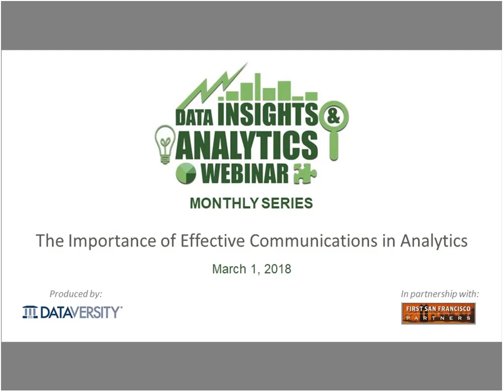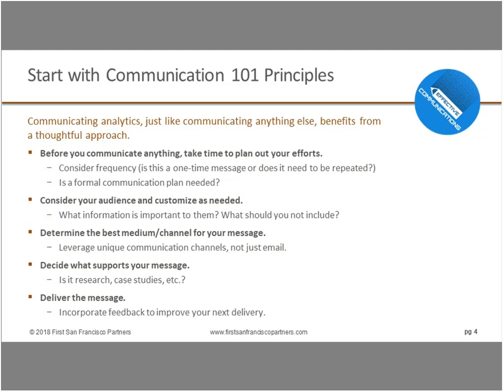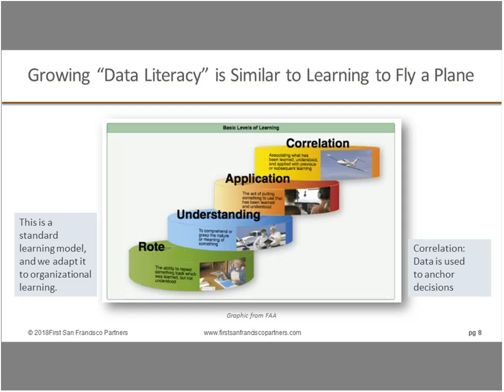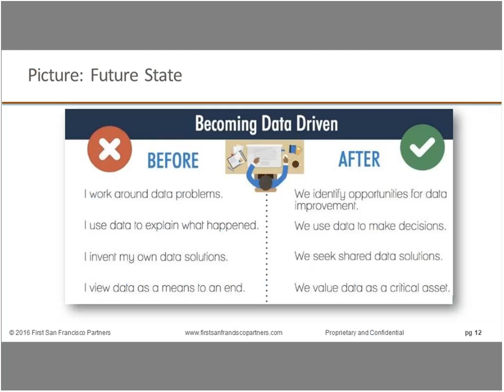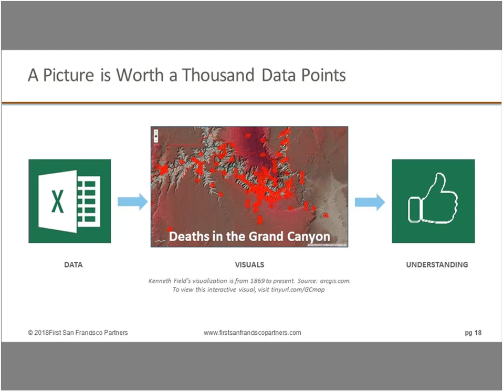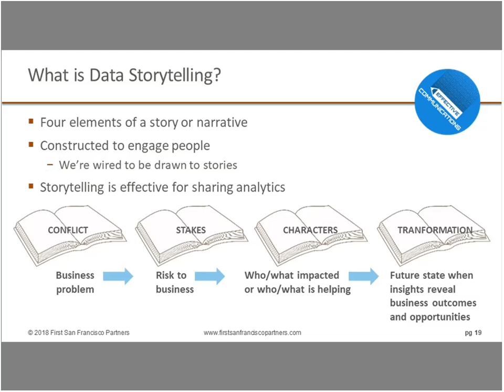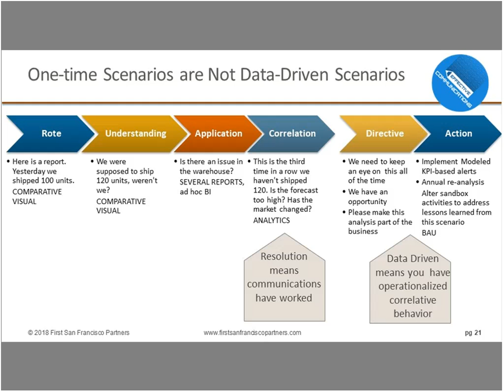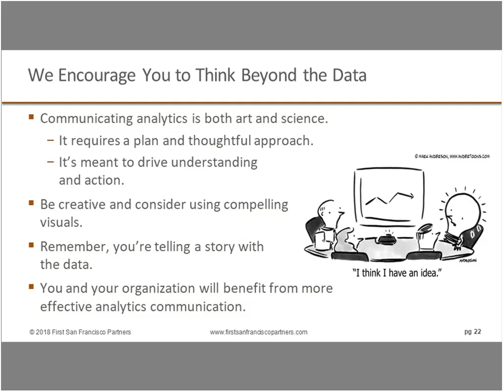DI&A Webinar: The Importance of Effective Communications in Analytics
Communicating analytics at your organization is more than just talking about the numbers. You’ll need to share insights and business impact. View more DATAVERSITY webinars